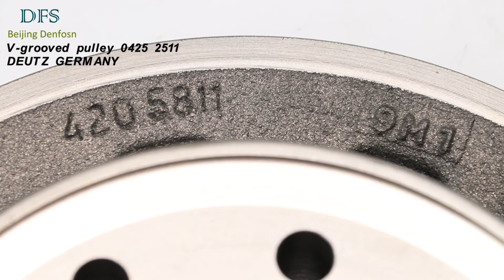APPLY TO DEUTZ BF6M1013EC V-GROOVED PULLEY OEM NO:04502511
1, ISO 9001 Quality system certificated.
2,Parts Origin:DEUTZ , GERMANY.
3, Possessing the capability for product customization and manufacturing products according to your samples or drawings.
4, Optimum availability.
5, Rapid-response service and fast delivery world wide.
6, Engine Models:
                                BF6M1013EC